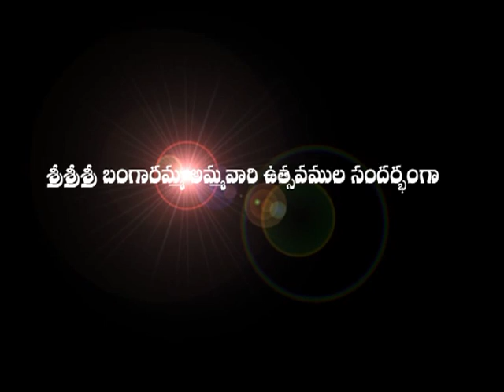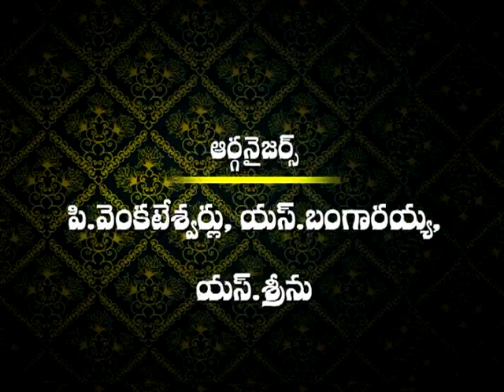Babulu kotthapatnam (KALKI)